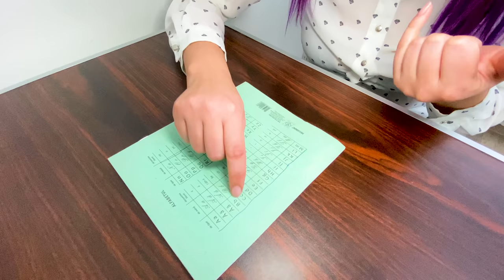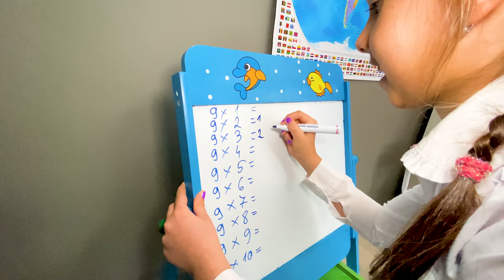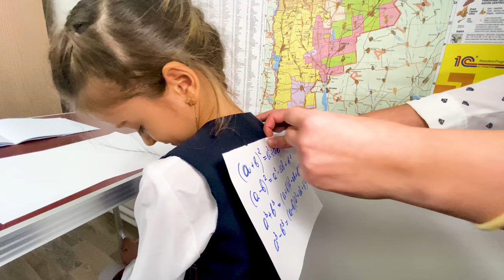⏰ 24 de ore în ȘCOALĂ Challenge 🏫 cu Mara Ștefania și Familia Marei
24 de ore la scoala CHALLENGE cu Mara Ștefania și Familia Marei. Parcurgem clasele 0-12 in 24 h

⚠️ ATTENTION! ⚠️

⚠️ ATENȚIE! ⚠️